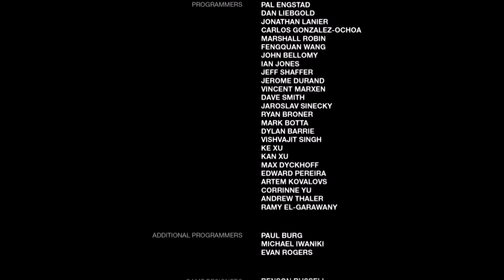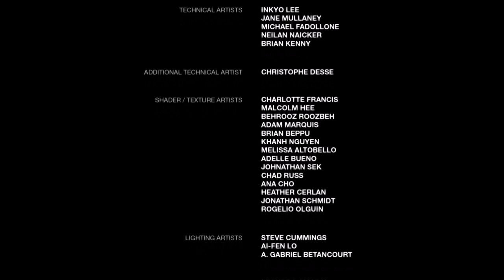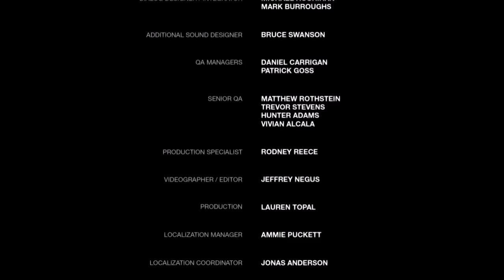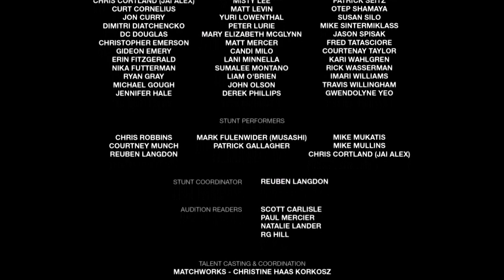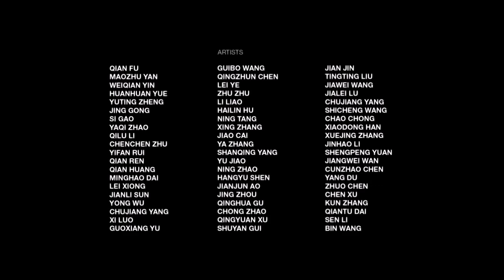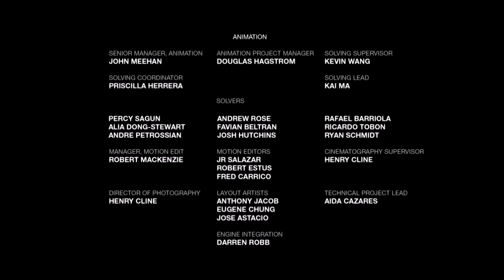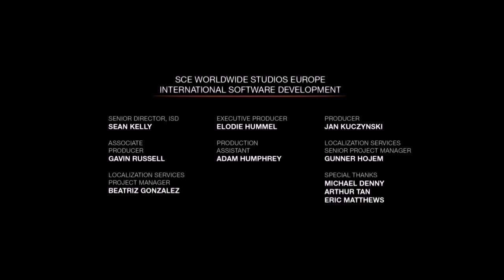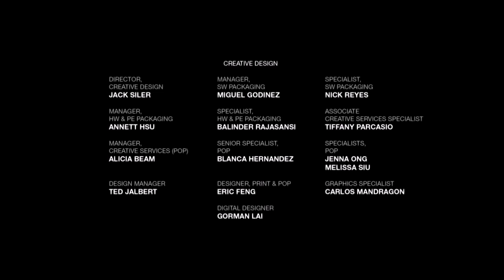Let's Play "The Last of Us" Remastered (Blind) #48 Finale!!! (German) [PS4/HD]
Nachdem wir ein weiteres Aufzeichnungsgerät von Marlene gefunden und somit mehr über ihre Gefühle erfahren haben, erreichen wir endlich den OP-Saal und haben anschließend ein letztes Aufeinandertreffen mit Marlene...